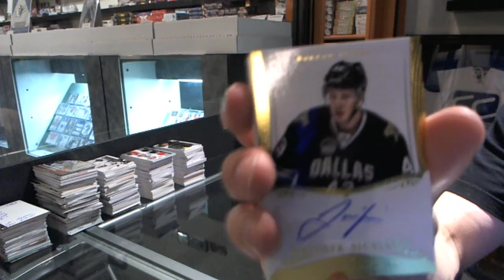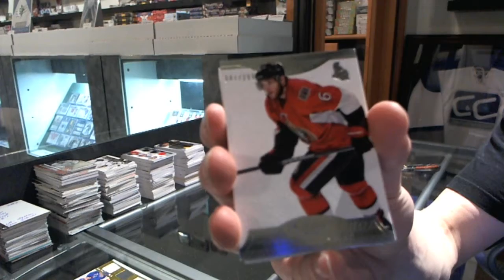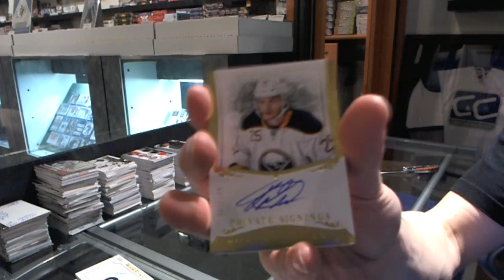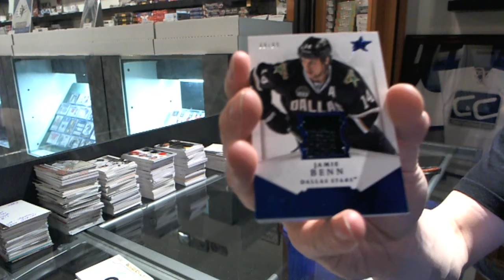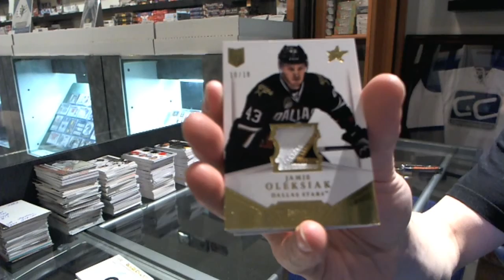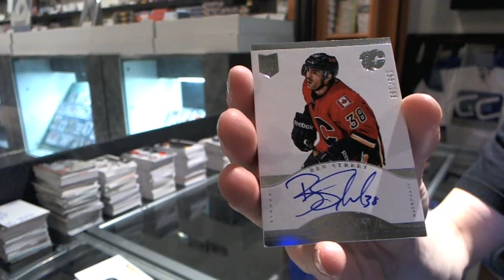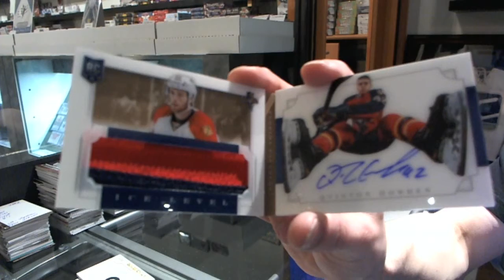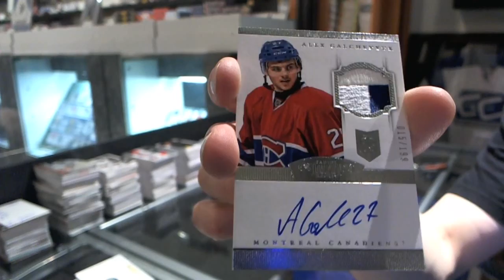13-14 Panini Dominion Hockey 8 Box CASE Break - C&C #2889